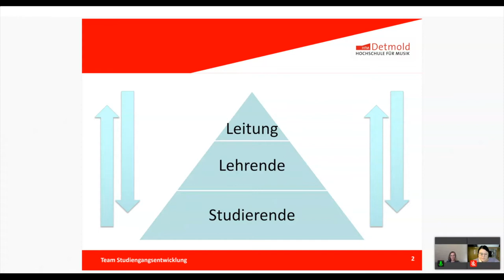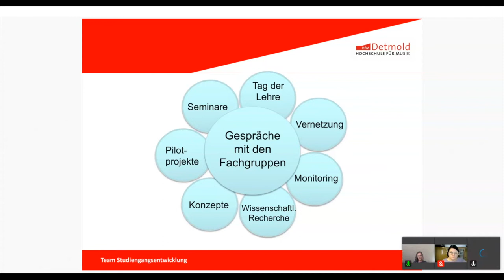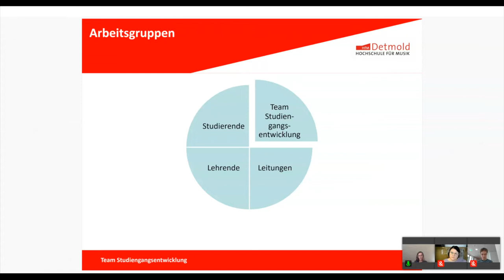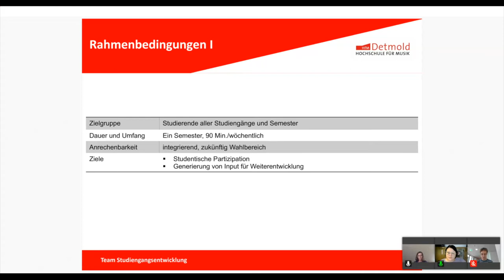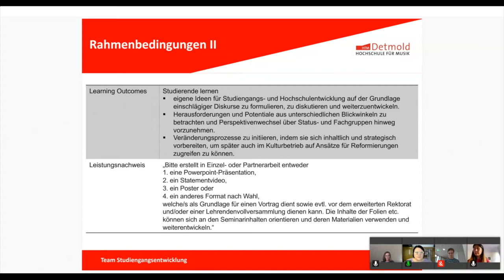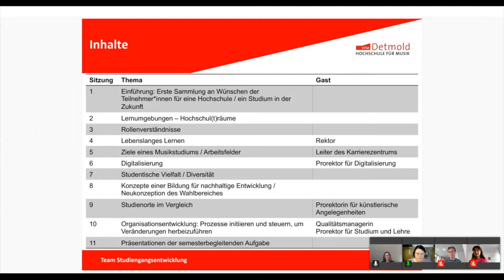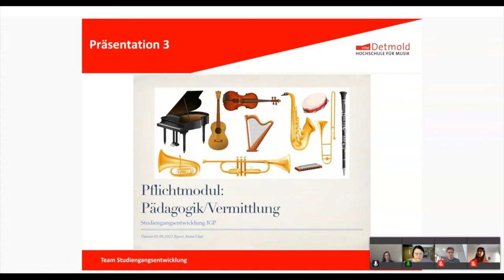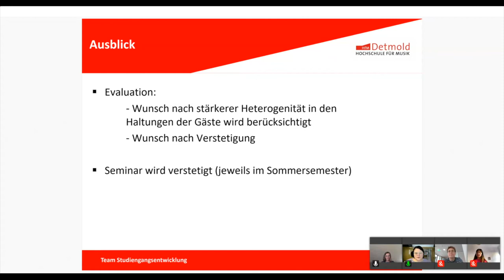Schmitt-Weidmann, Heißenberg - Unsere Hochschule der Zukunft - Let's Talk:Campus 2022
Angesichts eines sich rasant wandelnden Berufsmarktes im kulturellen Bereich sind Musikhochschulen verpflichtet, Inhalte und Strukturen weiterzuentwickeln sowie insbesondere auch Freiräume für persönliche Schwerpunktsetzungen sowie Partizipation zu ermöglichen. Studiengangsentwicklung ist in diesem Zusammenhang nicht als Aufgabe Einzelner anzusehen und kann und darf nicht mit der Festschreibung einer neuen Studienordnung enden: Vielmehr wird ein Prozess ins Rollen gebracht, der alle Statusgruppen und Angehörige der Hochschule miteinbeziehen möchte. Auf diese Weise soll eine lebendige Kultur des Austausches kultiviert werden, um Studiengänge flexibel an aktuelle Bedürfnisse anzupassen und innovative Ideen zu erproben.
Vor dem Hintergrund, dass Studiengangsentwicklung in erster Linie für die Studierenden betrieben wird, hat das Team Studiengangsentwicklung an der Hochschule für Musik Detmold ein Seminarformat ins Leben gerufen, das sich an Studierende aller Fachsemester und Fachrichtungen im Bachelor und Masterstudium richtet, die neugierig und kreativ im Entwerfen innovativer Ideen sind und aktiv an der Gestaltung einer Hochschule der Zukunft teilnehmen möchten. Dabei werden Erfahrungen und Ideen gesammelt, die die Teilnehmenden als Multiplikator*innen in die Kulturszene tragen können, um auch in den unterschiedlichsten Bereichen des späteren Berufslebens an Veränderungsprozessen mitzuwirken. Als Seminarergebnis sollen Ideen zu einem Thema nach Wahl entwickelt und für eine Präsentation aufbereitet werden, die in die Studiengangsentwicklung einbezogen und in passenden Kontexten (wie beispielsweise vor dem Rektorat oder einer Lehrendenvollversammlung) vorgestellt werden können. Studierende können am Beispiel Hochschulentwicklung lernen, Veränderungsprozesse zu initiieren, indem sie sich inhaltlich und strategisch vorbereiten, um später auch im Kulturbetrieb auf Ansätze für Reformierungen zugreifen zu können.